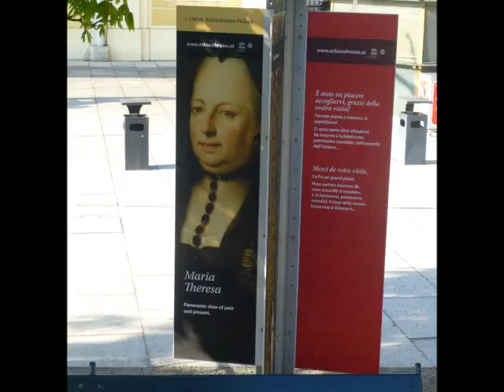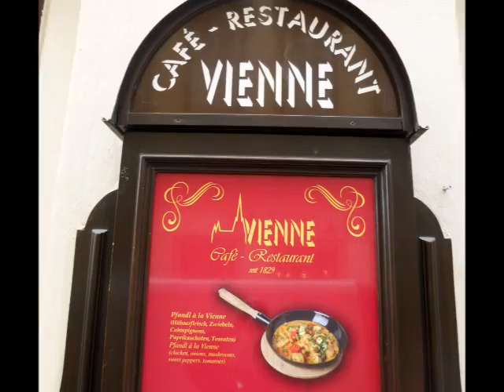VIENA AUSTRIA 2016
Precioso lugar, lleno de castillos imperiales, les recomiendo ir a ver el show de epoca, el museo de historia, cerca del Danubio, en fin dar un viaje al pasado.
NO DEJEN DE DISFRUTAR.